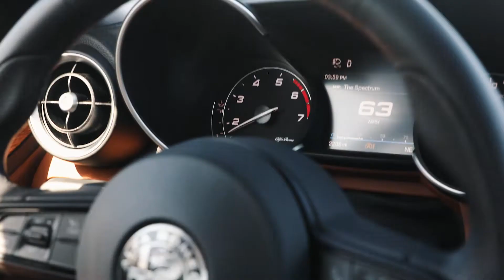aFe POWER Alfa Romeo Giulia MACH Force-Xp Axle-Back Exhaust System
Alfa Romeo Giulia 17-21 L4-2.0L (t)

HEAR the difference! FEEL the power!

This MACH Force-Xp 3” to 2 ½” axle-back exhaust performs as well as it sounds. Dyno-proven gains and an aggressive exhaust tone are what you’ll experience by replacing the restrictive factory exhaust with this exhaust system. Listen to the start-up with dB level, acceleration, and in-cab sound clips. This axle-back system requires no cutting or modifications and uses the factory rear bumper exhaust tips.